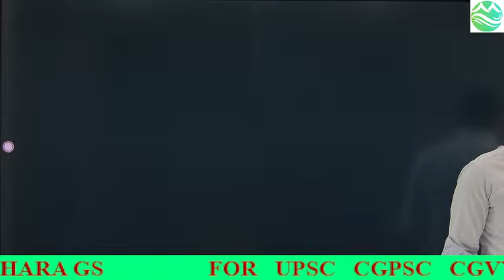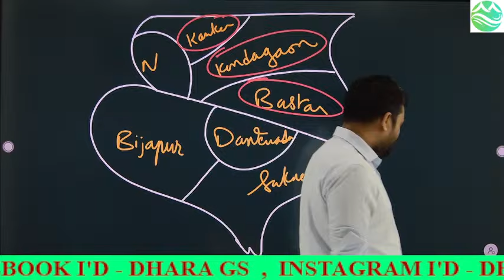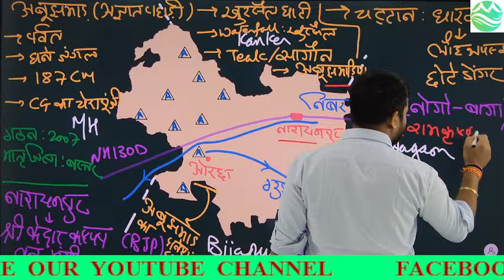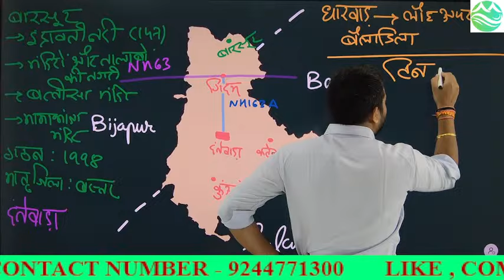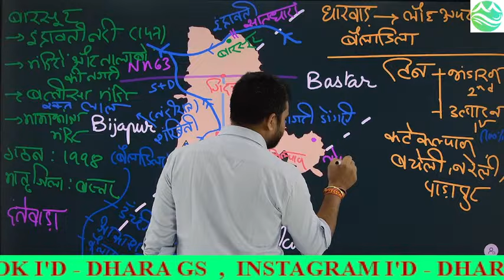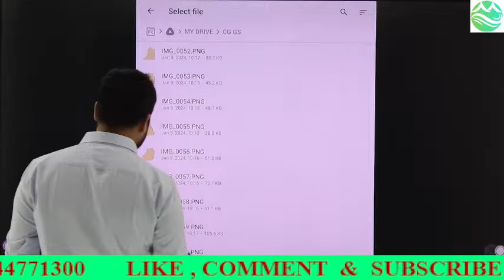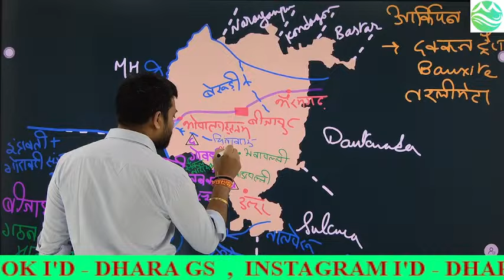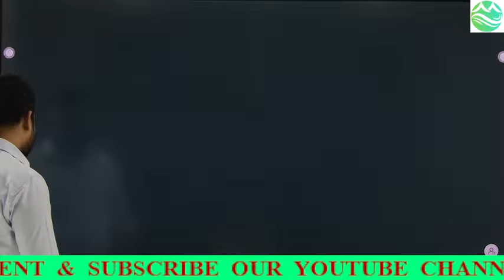Free CG-GS Live Class II Lecture - 5.1 II Bastar Division